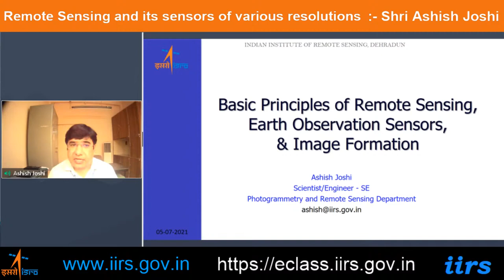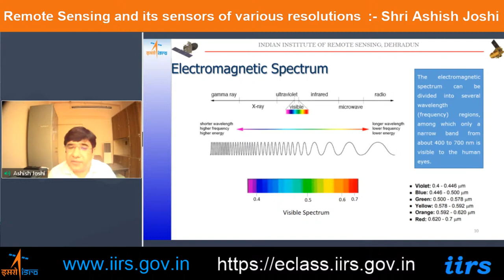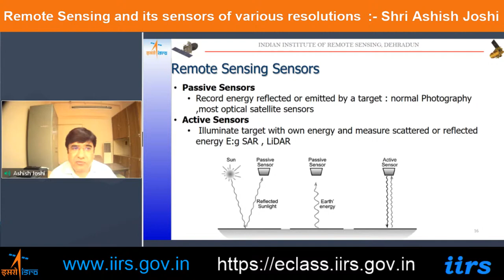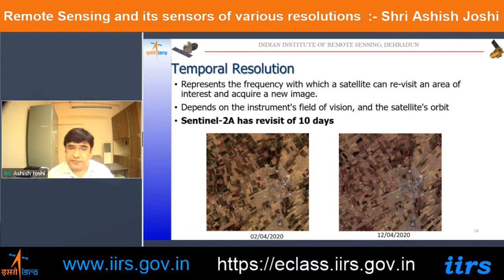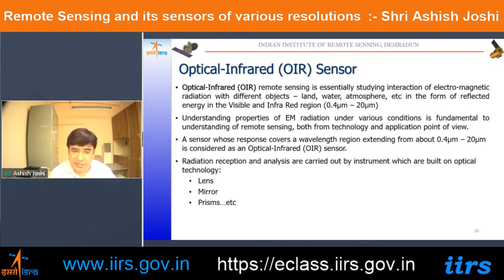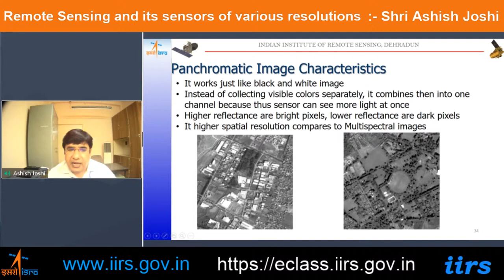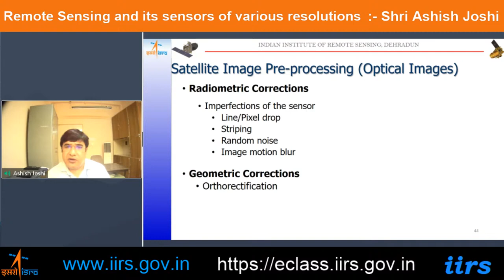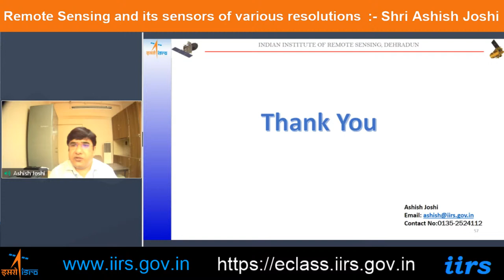Remote Sensing and its sensors of various resolutions by Shri Ashish Joshi